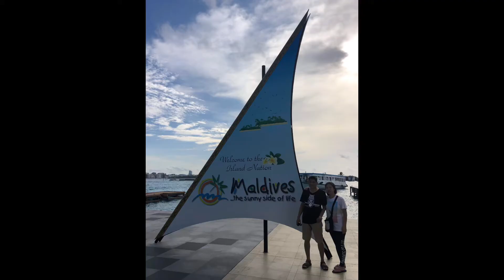Manta Rays madness in Maldives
Best place in the world to swim with the gentle giant Manta Rays here in Hanifaru Bay, Maldives. Best time to see the Rays is full moon and new moon during the monsoon season (May-Nov). We swam with more than 30 of them on our second swim. If you are lucky, you will also get to swim with whale sharks and thousands of fusiliers